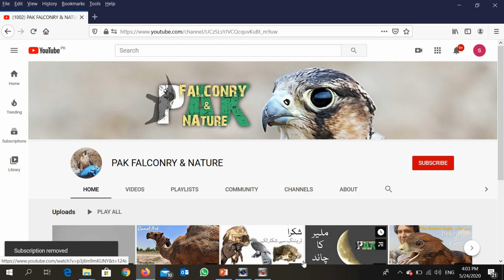Laggar Falcon Male (Jaggar) 2013 | Manning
Laggar Falcon Male Juvenile
Manning and fist calling training